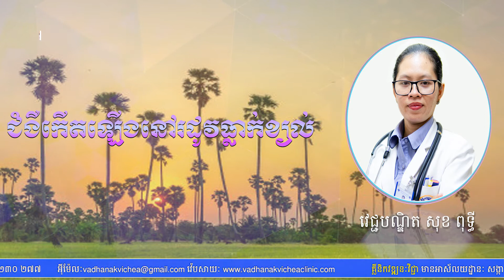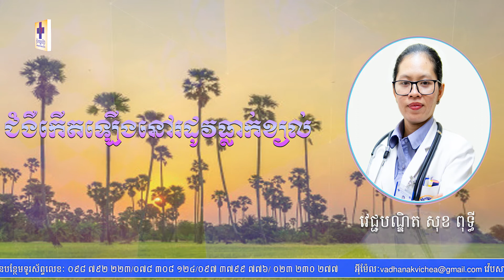ប្រធានបទ៖ ជំងឺកើតឡើងនៅរដូវធ្លាក់ខ្យល់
អាសយដ្ឋានៈ ផ្ទះលេខអ៊ែ ២៤-២៦-២៨ ភូមិខ១ សង្កាត់ច្រាំងចំរេះ២ ខណ្ឌឬស្សីកែវ រាជធានីភ្នំពេញ
ទូរស័ព្ទលេខៈ ០៩៨ ៧៩២ ២២៣/០៧៨ ៣០៨ ១២៤/០៩៧ ៣៧៩៩ ៧៧៦/ ០២៣ ២៣០ ២៧៧